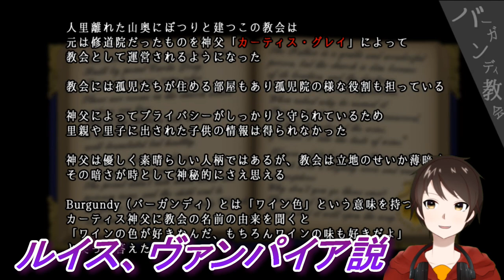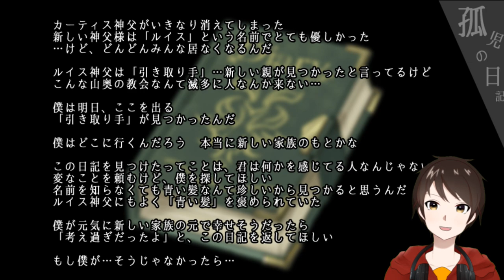明らかになっていく教会の過去。おやすみ私の愛しい人...【Raisond'etre (レイゾンデイト)】実況 Part2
死亡フラグ回収速度F1かよ